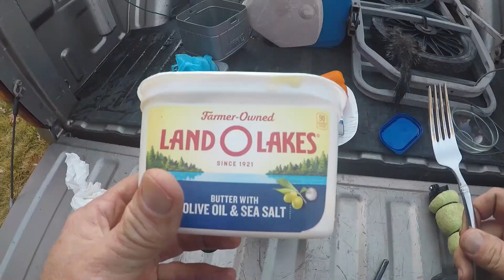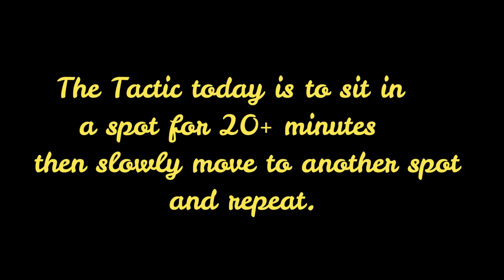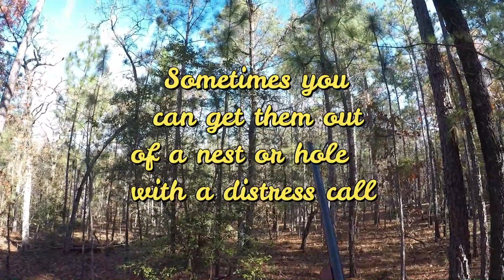1st Fox Squirrel of 2022 - Hunting the Southern Fox Squirrel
My second  time this year hunting Fox Squirrels and I see 2 and get one.   A very nice day in the Longleaf Pine forest and adjoining bottoms plus seeing deer sign, squirrel sign and the magnificant trees in this Sandhill Forest.    Gun used was a Winchester 37A in 16 Ga with a full choke shooting Hi Brass #4's.
Silva Compass
Extremus Fire Starter
Walker's Game Ear
Folding Hand Saw
Hot Hands Hand Warmers
USB Hand Warmer
Hunters Specialties Squirrel Call
Gerber Gator Folding Knife
Big Buck Knife
Solar Cigarette Lighter
Survival Mirror
Think of this clicking as like tipping - except that it doesn't cost you anything extra! Again, it doesn't cost you anything to click these links, and it's a great way to help me out.
THANK YOU!  Mack